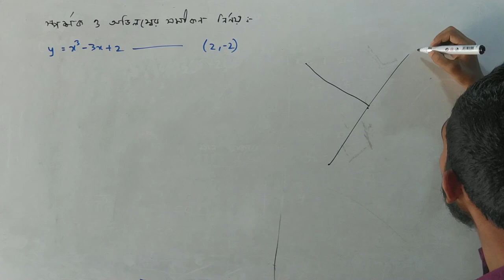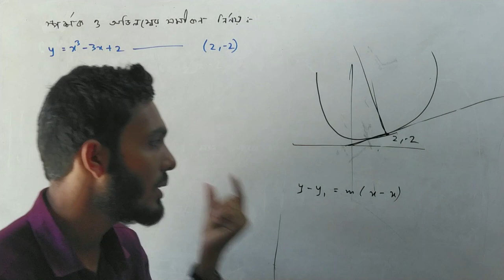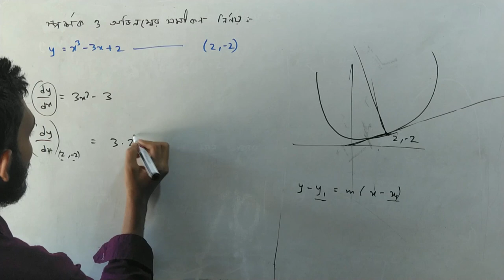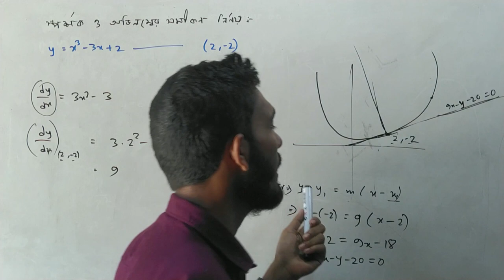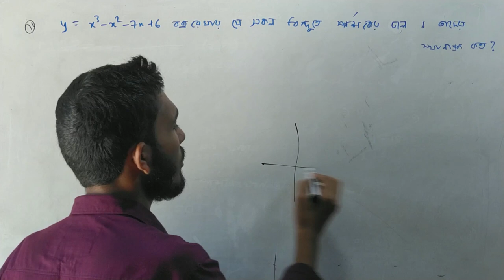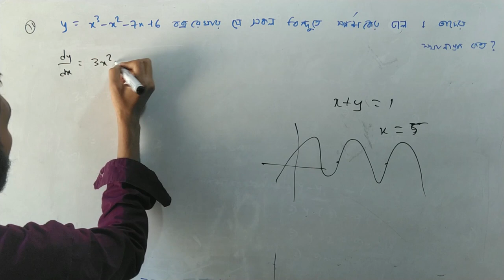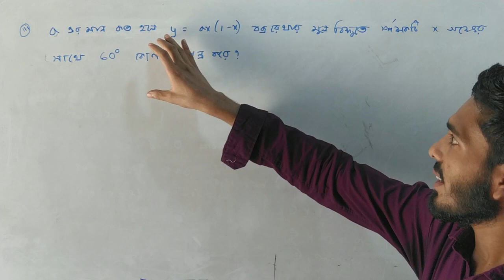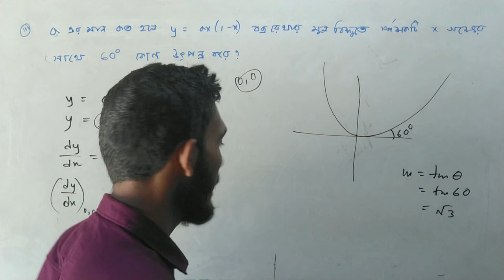HSC Maths 1st Paper Chapter 9.8 Derivative as a Slope of Tangent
Video Title: HSC Maths 1st Paper Chapter 9.8 Derivative as a Slope of Tangent
Class: HSC